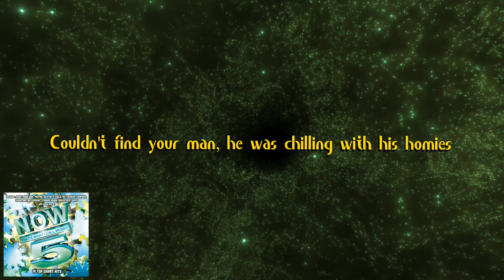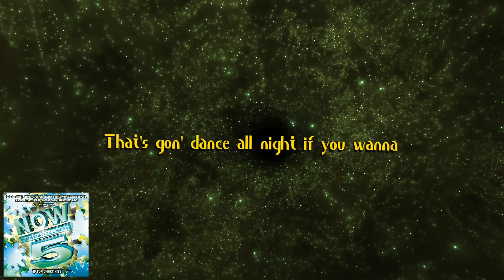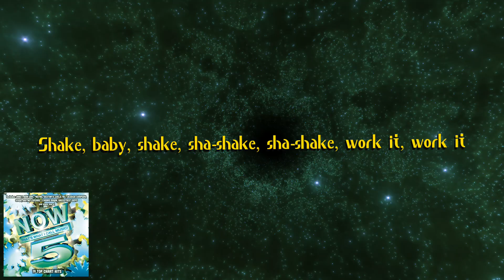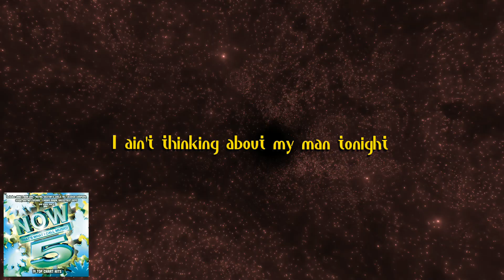Destiny's Child - Jumpin Jumpin (Lyric Video)